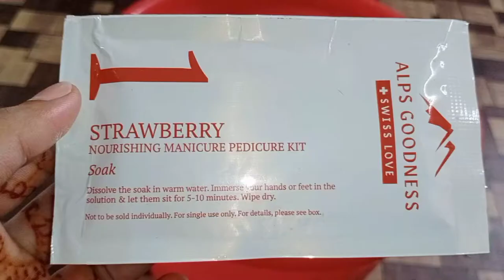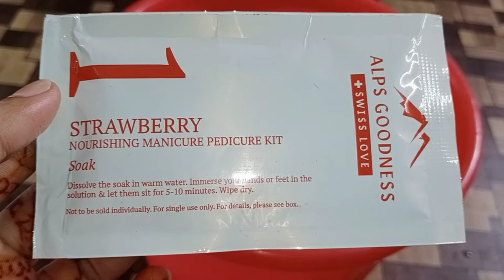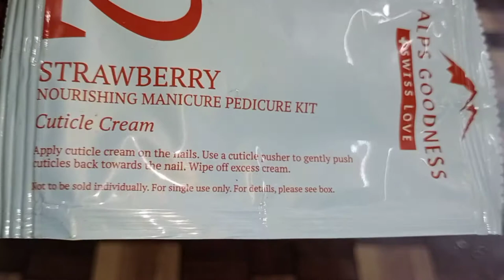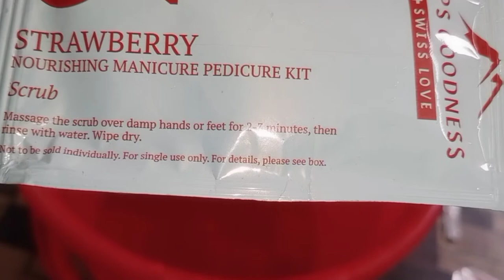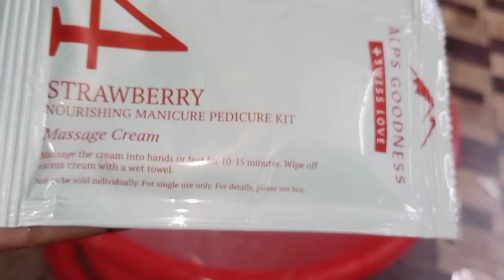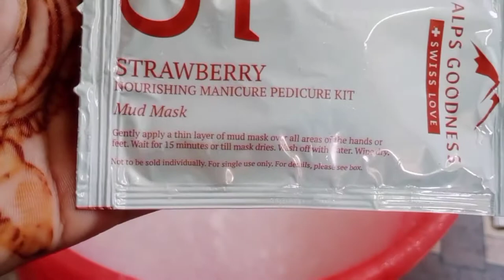घर पर Manicure Pedicure खुद से कैसे करें / how to do manicure pedicure at home / GlamGirlTanya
Hey everyone
hii my name is Tanya.
in this video I'll show you how to do manicure pedicure at home.
Hey beauties😍

Hope you all r doing well

✨Do let me know your thoughts 💭 in comment section

Like Vlogs,makeup,
challanges and more such❤

✖️Note :

Everything you see in this video is created by the Owner i.e Tanya Verma. Kindly,do not copy any picture or video without my permission

THANKYOU :)

XOXO❤

👉The information provided on this channel  is for general purpose